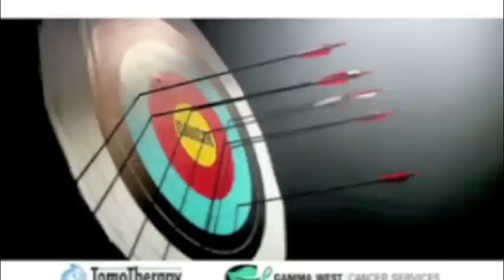2014 3A State baseball: Cedar defeats Pine View 3-0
Kayden Lunt gets a shutout